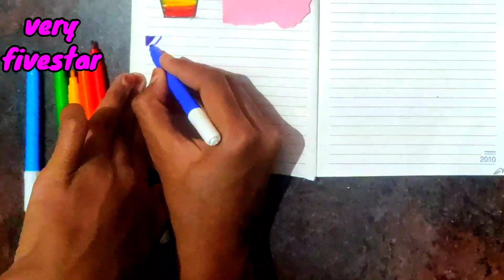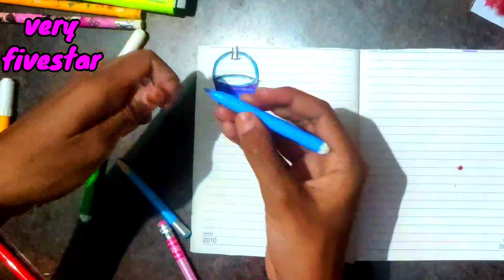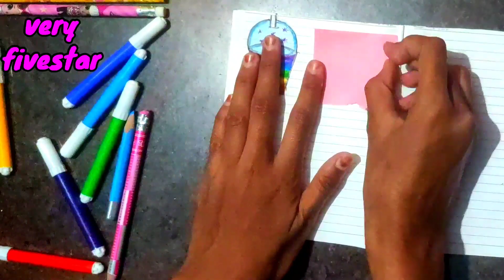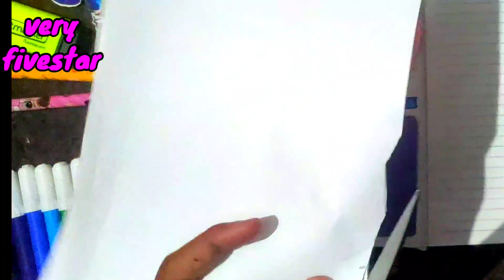Rainbow theme journals||Easy